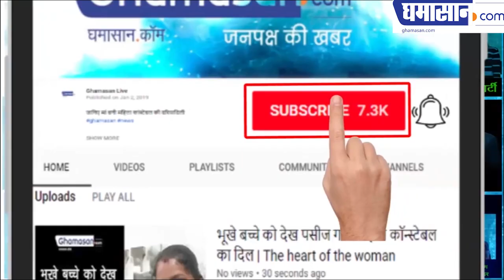OMG ! Urvashi Rautela Hot Looks in Bikini | Viral photos | Viral video | Bollywood Actress